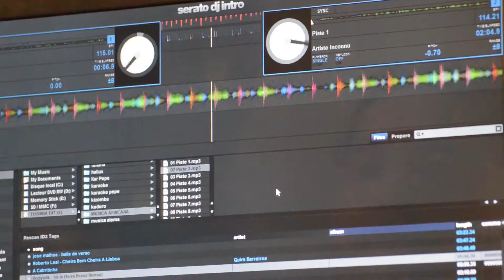Festa de Halloween no Vieille Ville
Festa de Halloween no café-restaurante Vieille Ville, em Dommeldange (Luxemburgo)